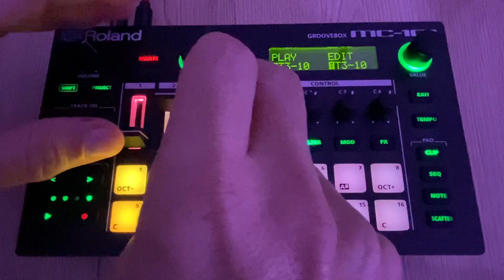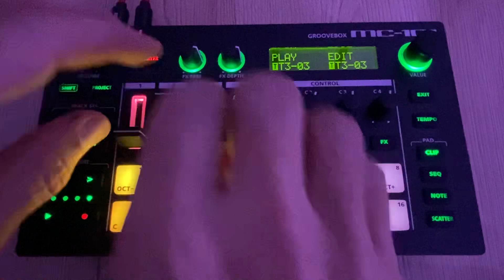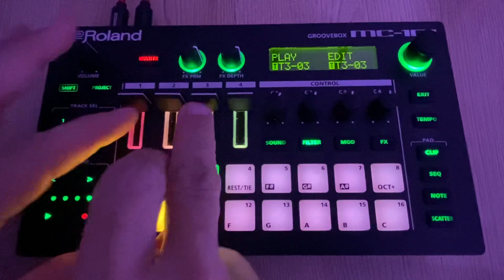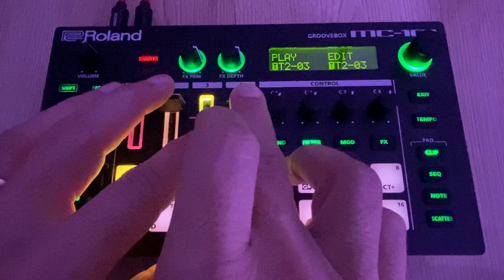Roland MC-101 / 80’s children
Song performed on MC-101
Track 1 : GB kit
Track 2. : 80’s children / square wave
Track 3 :  AX vintage key
Track 4 : SL-JP6 10